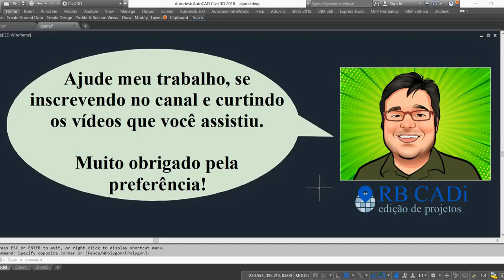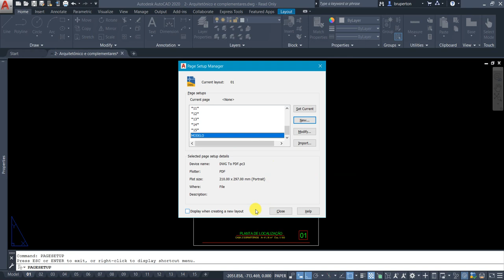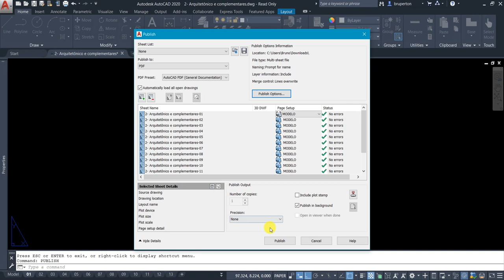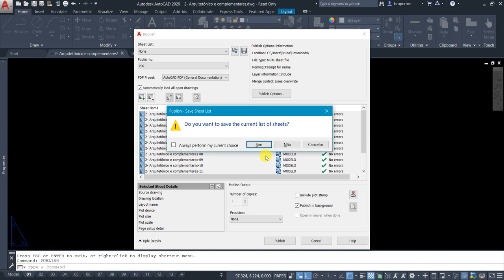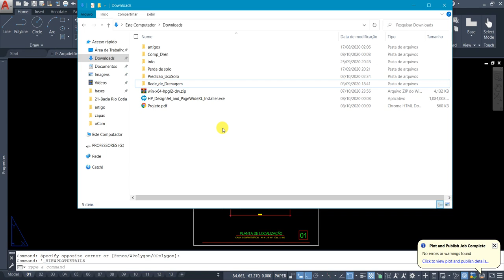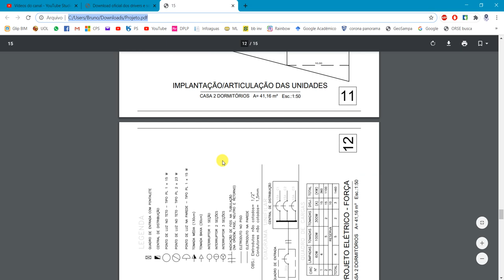Plotagem em Série no CAD (Comando Publish)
Neste vídeo ensino a como imprimir de uma vez várias folhas do seu projeto no AutoCAD.
Este processo também é conhecido como plotagem ou impressão em série (batch mode).
Comando Publish.